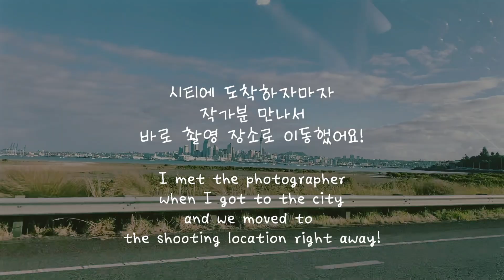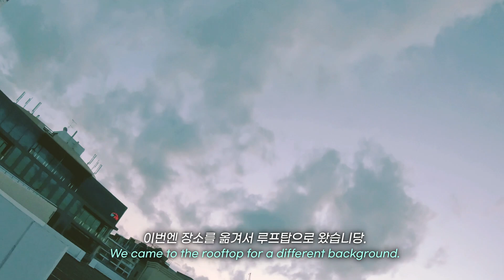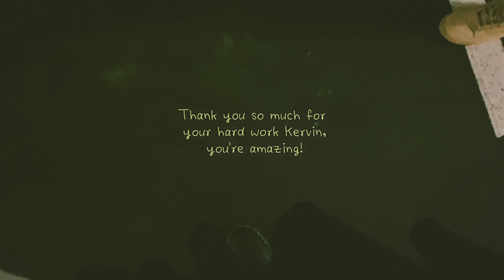ENG) Photoshoot Vlog 🇳🇿 뉴질랜드에서 인생사진 건졌다리😎 + 영주권 업데이트ㅣ뉴질랜드 직장인 브이로그ㅣ디자이너 브이로그ㅣ모델놀이ㅣ뉴질랜드 영주권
안녕하세요 여러분 뉴미란입니다!
오늘은 제가 얼마 전에 우연한 기회로 알게된 뉴질랜드에 계신 현지 사진 작가분이랑 사진 촬영을 할 수 있는 기회가 생겨서 함께 촬영을 다녀왔어요!

제 인생 첫 제대로 된 Photoshoot 이었는데...
매일 직장인으로 살면서 반복된 일상에 단비처럼 넘나리 새롭고도 짜릿한 것ㅋㅋㅋ
덕분에 인생사진을 엄청나게 건져왔답니다. 뉴질랜드 오클랜드에서 오래 지내면서 몰랐던 예쁜 스팟들도 알게되고 작가님 덕분에 잘 나온 사진들 보면서 자신감 + 자존감 업업되고 또 다른 신선한 경험이었답니다!

플러스 영주권 업데이트 내용도 담겨져 있으니 오늘 영상도 재밌게 봐주세요!

📷Camera 카메라
+ iPhone 11

🎙Microphone 마이크
+ Zoom h1n

🎧Music 음악
+ Song: Monty Datta - Am I Really Living